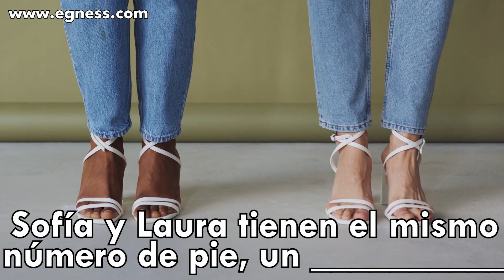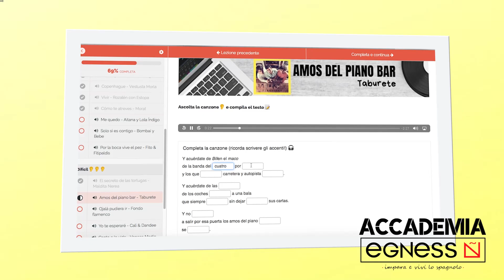NUMERI in SPAGNOLO! | Come non te l'avevano mai spiegato 😎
Impara i numeri in spagnolo dallo 0 al 1000 e i truchetti che devi sapere per scriverli e pronunciarli bene!

🤗 Impara lo spagnolo quando vuoi e dove vuoi, entra nella prima scuola online di spagnolo per italiani: l'ACCADEMIA EGNESS

Spagnolo per italiani, spagnolo divertente e facile da imparare. Video corsi di spagnolo per studenti italiani di tutti i livelli, principiante, medio, alto.
Un bel metodo per praticare lo spagnolo e conoscere la Spagna e la sua cultura.
Perché imparare le lingue non è una cosa noiosa, ma... molto divertente! 😁

💻Visita e scopri molto di più!

👩‍💻 DOVE POTETE TROVARMI SUL SOCIAL:
Facebook: Egness - impara e vivi lo spagnolo

Un abrazo,
Alba.